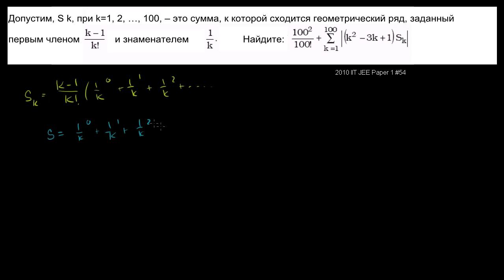Пример вычисления суммы ряда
Данное видео показывает, как найти сумму геометрического ряда.
Это видео - русская версия видео «Series Sum Example» Академии Хана Перевод и дублирование выполнены командой проектов «Edukit» и «Study Planner»

This video is a Russian dubbed version of the Khan Academy video "Series Sum Example" The translation and sampling are made by the "Edukit" and "Study Planner" team